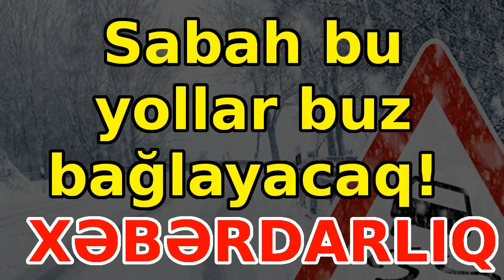Sabah bu yollar buz bağlayacaq - XƏBƏRDARLIQ, son xeberler